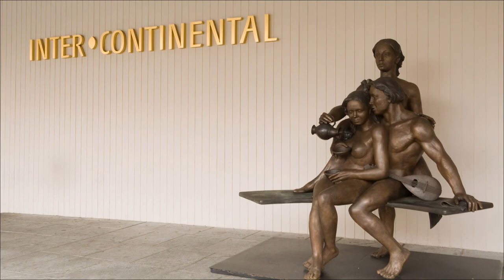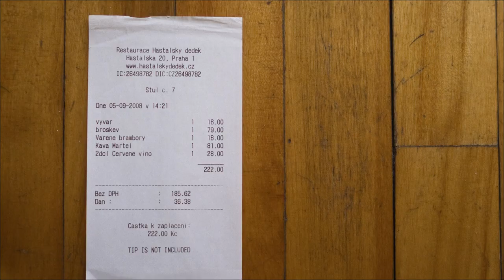La Vieille Ville de Prague (3e partie, version II)